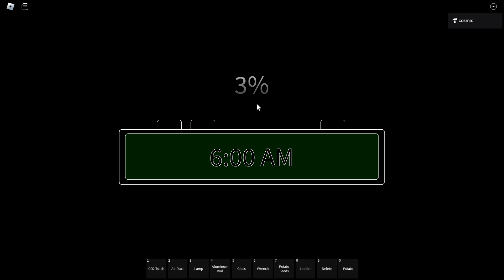Roblox Frontier Unforeseen Unreleased Gameplay Snippet [v.3.0.0]